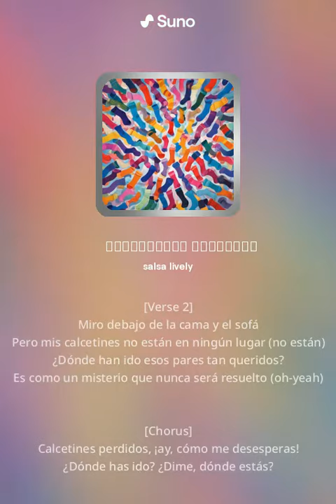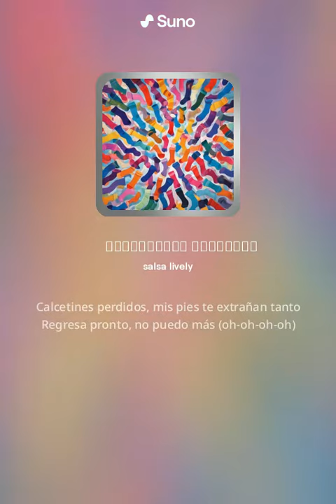Calcetines Perdidos (Versión 2)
Salsa Style AI Canción sobre perder los calcetines, no comercial, todo fue creado y generado por Suno AI,